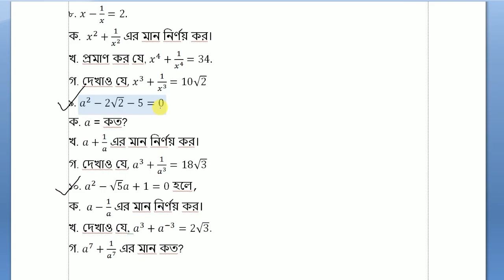বার বার আসা ১০ টি সৃজনশীল প্রশ্ন | SSC Exam 2024 Test and Final Suggestion | SSC Math suggestion